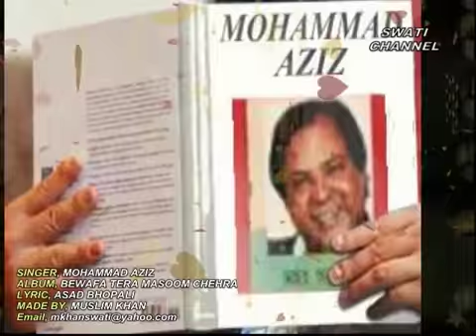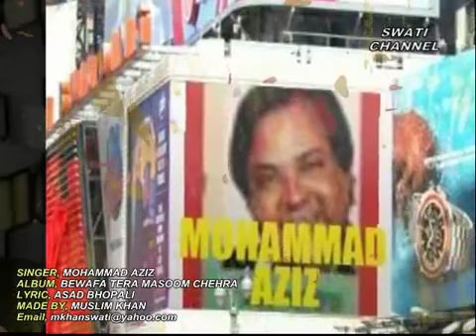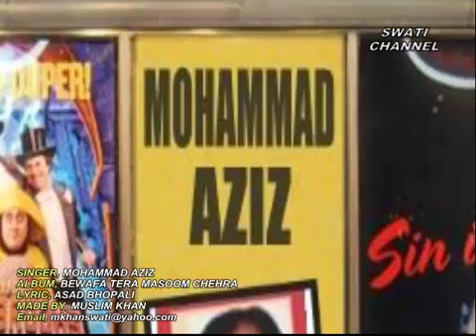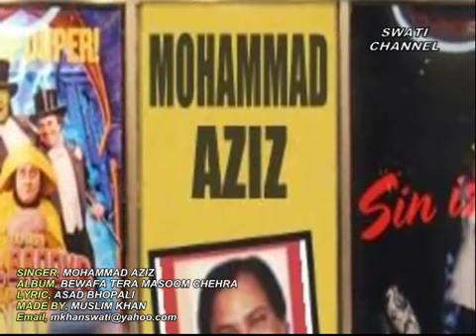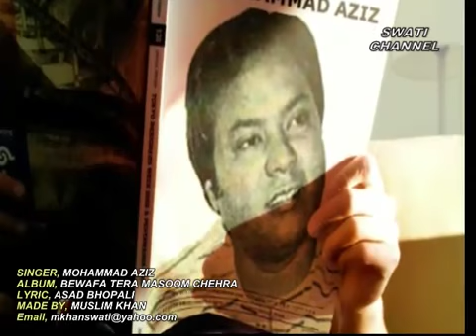Dil Gaya To Gaya Hosh Bhi Ud Gaye, 03322495833 RAHEEM JAN